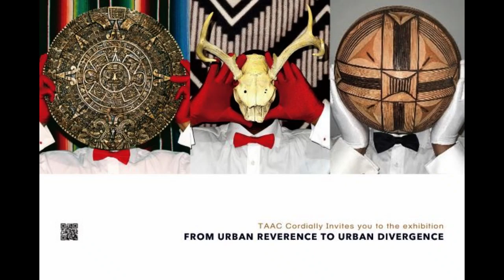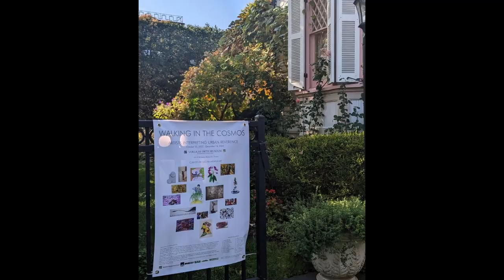2023 Happy New Year from TAAC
Dear Friends,
Thank you for your support in the past, and TAAC is appreciative of your continuing support. We are glad and grateful that we could work with many very talented artists this year. In 2022, we orchestrated thematic people-centered (Urban Caravan) and land/environmental (Urban Reverence/Divergence) projects in three exhibitions -Urban Tribes series II and III - with multiple conjunction programs: at Brooklyn's Pfizer building, at the IW gallery and at the Valerie Goodman Gallery in Manhattan. Also we are happy to have supported performance artist Chin-Chih Yang for his induction into NYFA's Hall of Fame. To benefit artists and the community, we arranged at the Voelker Orth Museum "Walking in the Cosmos: Artists interpreting Urban Reverence" with artist talks, a workshop, a panel discussion, and special tours for young people and community groups. TAAC was also able to support some individual artists and provide a platform to promote others.

Look for the 2023 cross-disciplinary "NYC Art Bridge" program in which psychiatrists and professional artists will help us promote mental wellness. We are also glad to pre-announce that TAAC will be participating in the organizational residency at Governors Island with a multiethnic residency and various open houses and exhibition programs.